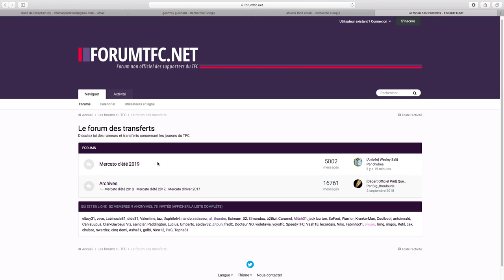Présentation TOULOUSE FC Ligue 1 | Saison 2019-2020 / Mercato du Club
Voici la présentation complète en vidéo du Toulouse FC pour la Saison 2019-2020 dans cette Ligue 1

Nouvelle série de vidéos pour présenter cette Ligue 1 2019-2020. Au programme : historique, coach, un gros point mercato, les résultats des matchs amicaux, l'équipe-type, les premières recontres du championnat et focus sur un forum de supporters. Place au 16 ème de Ligue 1 l'an dernier : Le TFC